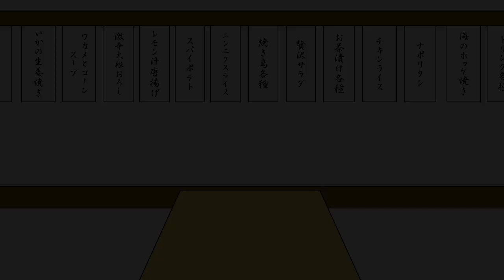Ａ列車で行こう はじまる観光計画 転換する都市⑨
今回、A列車で行こう始まる観光計画は転換する都市パート⑨です。
全12回です。
また、余分に尺が余ったので、このゲームならではの、
茶番劇作ってみました。